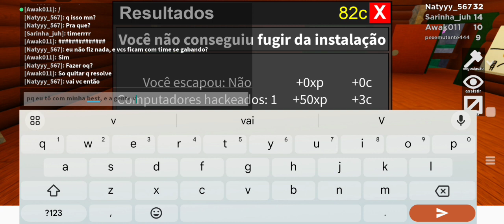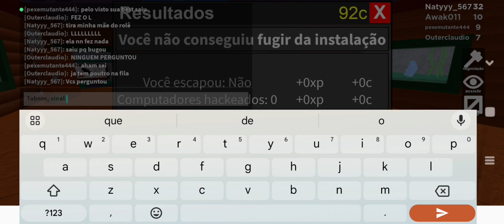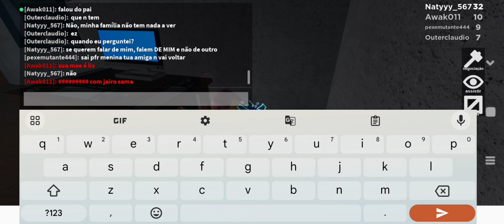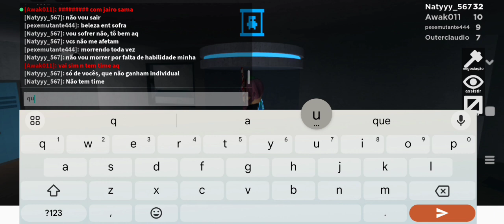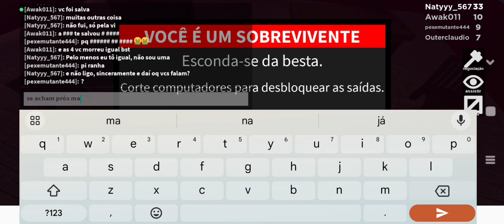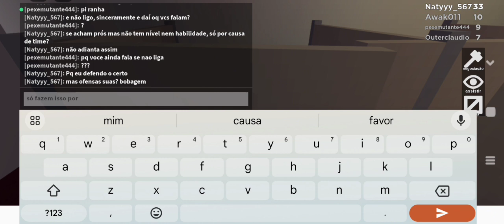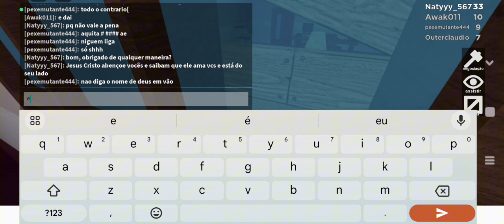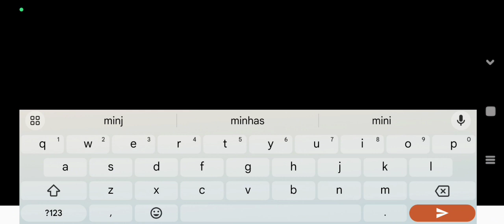Teamers se exibiram e me focaram no marretão, mas eu dei uma lição de moral(com a Sarah)